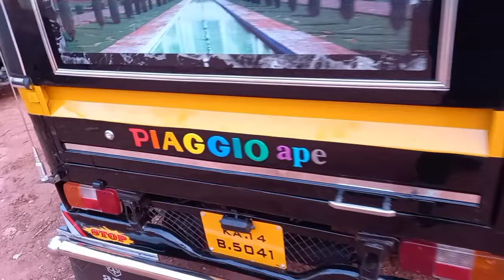PIAGGIO APE FULL MODIFIED